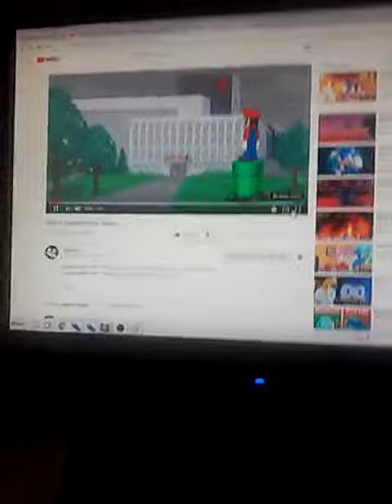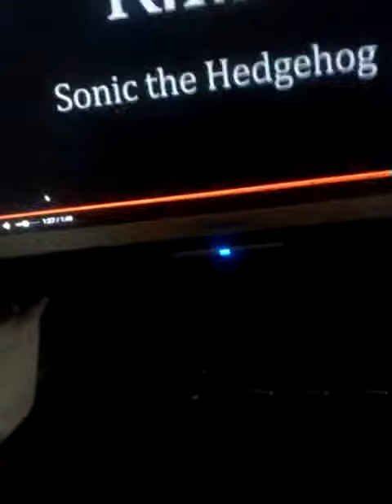Lilac React to Sonic's Deathbed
Now i think.